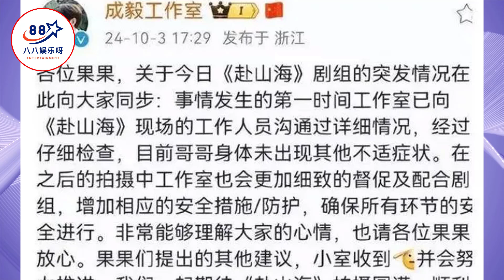成毅拍戏出意外，新剧惨遭抵制，粉丝不依不饶是帮他还是害他？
成毅拍戏出意外，新剧惨遭抵制，粉丝不依不饶是帮他还是害他？| 八八娱乐呀